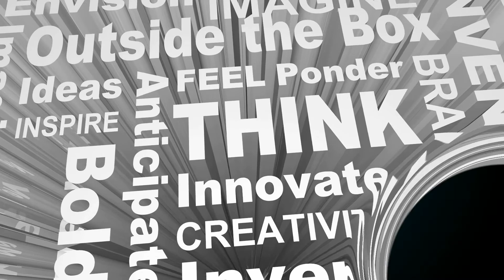Outside the Box with Guest Maureen St. Germain - Episode #10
Maureen has over 25 years of experience in the area of mystical and sacred traditions. Known as the Practical Mystic, Maureen is a prolific teacher and facilitator of spiritual knowledge for contemporary life.

As a clear channel from Source, she is continuously researching, developing and introducing new methods that will help you connect with your own wisdom channel, and inspire your spiritual awakening.